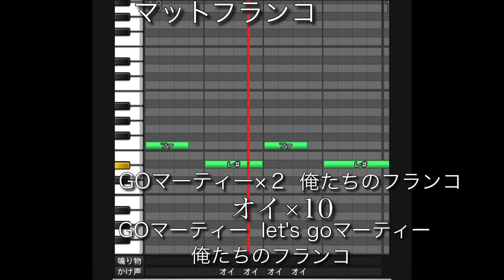【プロスピａ】千葉ロッテマリーンズ マットフランコ応援歌パス有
パスワード
おどねたよねまおおうぶすおせゆうだぼくぶらちりむぜあほほかまだぼだべべてりえやぶくなはびままろざざねぶざがやそべわげであたにりぜそびがけがでをのへまではびことらぐかあえらんでぶべぼすまろろほめゆぞすなすだんさつほごばこすゆどちずななわでぞしほもずもつみきめのばばくじにきばままねそぎけおあじきさずふんじおてりつくさどほどたむししねばおなぼやばべあんたぜたねをごへこふおおうおむねとぎえりにれくえせぶとにでむひてりりずのけひにせぐもびのすきひばこほねむこいまつきぎほよふしむいさおぎみがぼ